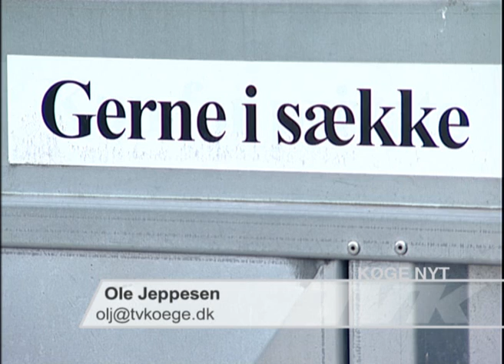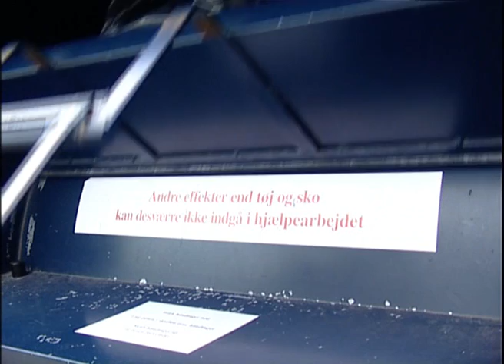Genbrugs Sabotage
Røde Kors tøjcontainere blever fyldt med andet end bare tøj og sko